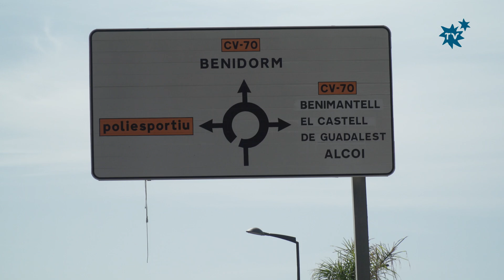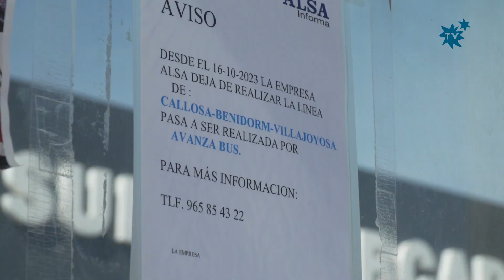La Generalitat mejora el servicio de autobús La Nucía- Benidorm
La frecuencia de paso se ha triplicado, pasando en las horas punta cada media hora

 Desde esta semana funciona el renovado servicio de autobús La Nucía-Benidorm con una mayor frecuencia de paso, incrementándose en las horas punta hasta cada media hora. Antes había una regularidad de paso de 6 autobuses al día entre La Nucía y Benidorm y desde el pasado lunes hay una periodicidad de paso de 20 autobuses al día.
 Como ya prometió el president Carlos Mazón en primera instancia en La Nucía y posteriormente la consellera Salomé Pradas en su visita a La Nucía el 4 de septiembre, la Generalitat Valenciana ha mejorado las líneas de transporte de toda la Marina Baixa y en concreto el servicio La Nucía- Benidorm, como le solicitó el alcalde Bernabé Cano. La Generalitat Valenciana “ha cumplido su palabra” y ha puesto en marcha un nuevo servicio de autobuses de transporte público que dará servicio a casi 200.000 personas de 18 municipios de la Marina Baixa. Gracias al nuevo contrato de concesión, que ha supuesto una inversión de 6,7 millones de euros, se mejorará el servicio de transporte de viajeros por carretera de 10 líneas, entre ellas La Nucía- Benidorm (Línea 52) y la que conecta La Nucía con el Hospital de la Vila (Línea 53).

Cada hora y cada media hora en “horas punta”
 La línea de autobús La Nucía-Benidorm (Línea 52), los días laborales tendrá una frecuencia de paso cada media hora en las horas punta: a primera hora de 7,18 a 9,48, a medio día de 12,48 a 15,48 y por la tarde de 19,48 y 20,18 h. Durante el resto de día la frecuencia de paso es cada hora, hasta un total de 20 pasos al día, por las 6 veces que pasaba anteriormente. En cada sentido (20 de ida y 20 de vuelta).
Los nuevos horarios y frecuencias de La Nucía- Benidorm (denominada Línea 52) se pueden consultar en las paradas de autobús de La Nucía y a través del siguiente enlace
 También se ha mejorado la línea La Nucía- Hospital de la Vila (Línea 53) con 6 pasos al día.